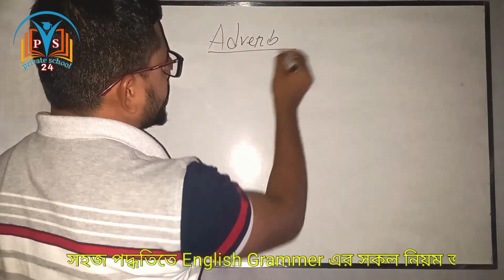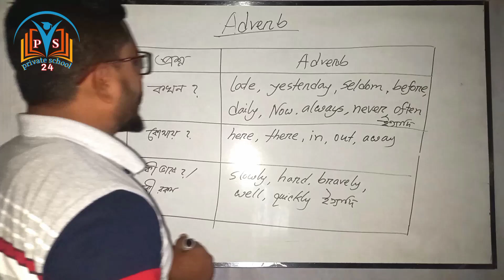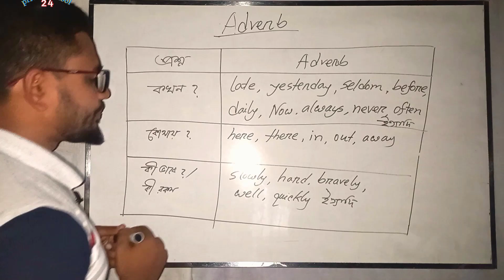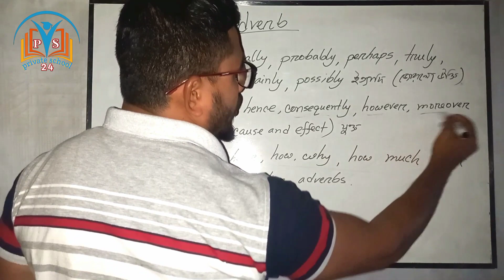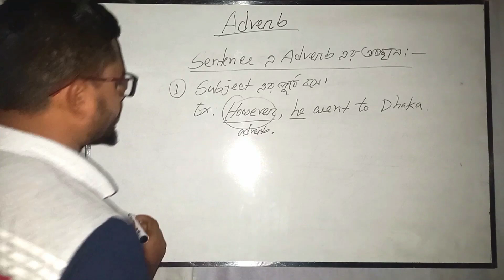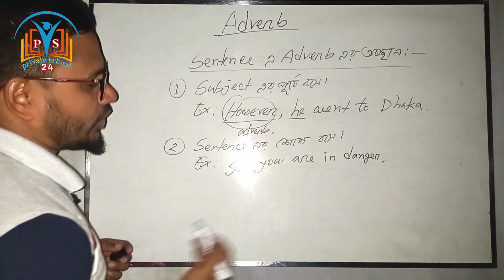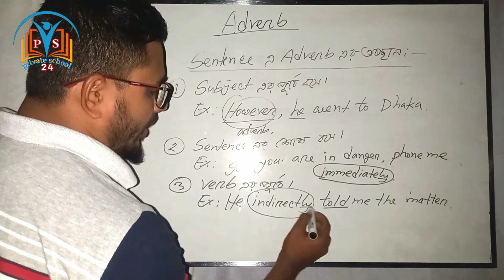Adverb।।Sentence এ Adverb চেনার সহজ উপায়।।আর ভুল হবে না।।